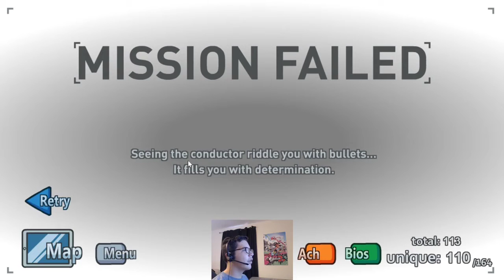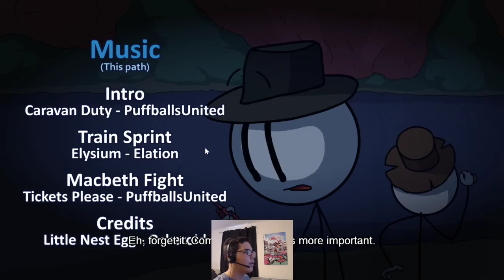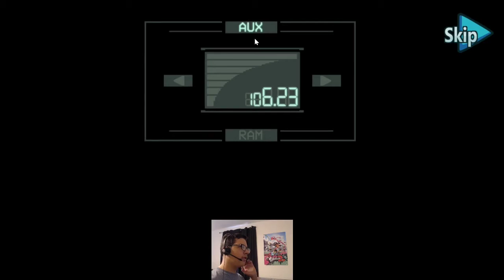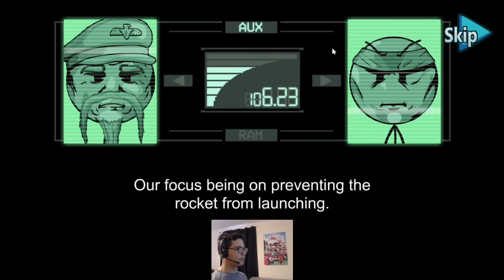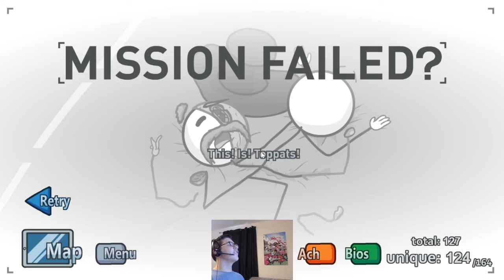The Toppats are Finished! (CtM RBH) (The Henry Stickmin Collection)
In this video, I will get all fails and endings in Completing the Mission Relentless Bounty Hunter! In the next episode, I will tackle Completing the Mission Rapidly Promoted Executive and get all fails and endings! See you then!

The Henry Stickmin Collection PuffballsUnited Innersloth 2020